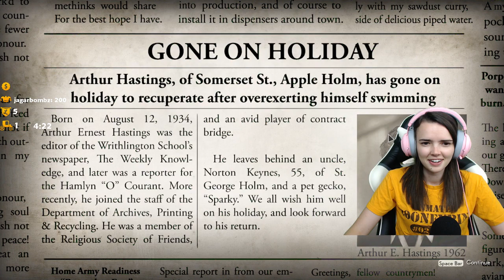Lowco Plays We Happy Few (Part 39)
Lowco delves in to an alternative, joy-filled world of 1960’s England in order to escape the dystopian town of Wellington Wells.